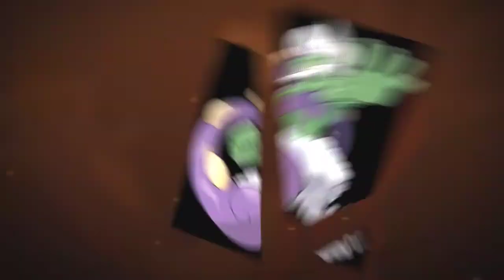Legendary pokemon and Ultra beasts remake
Song is Legendary by Skillet